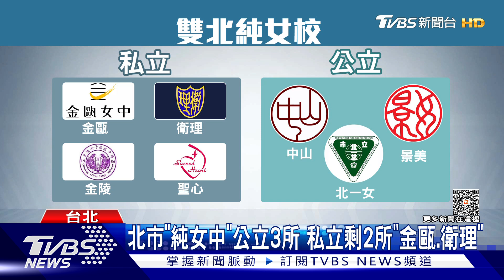達人女中8月起招收50名國中男生! 改名「高中」｜TVBS新聞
在台北市內湖區的私立達人女中宣布從8月開始，國中部開放招收男生，但高中部是否跟進還要再評估，校方表示並非單純少子化影響，其實從10年前開始就已經規劃要改為男女混校，以台北市來說，純女中只剩下北一女等3所公立學校，私立只剩金甌和衛理2所女中。